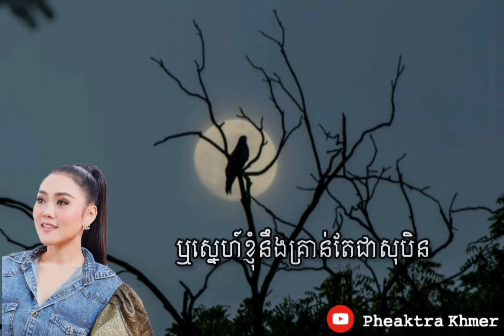ដួងចន្ទ-จันทร์♥️😘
សូមអភ័យទោសបើមានកំហុសឆ្គងក្នុងការប្រែខ្ញុំគ្រាន់តែប្រែឲ្យយល់ន័យ ធម្មតាៗទេ ចុចsubscribeម្នាក់មួយមក🙏😘♥️